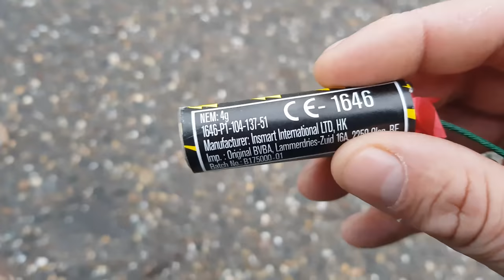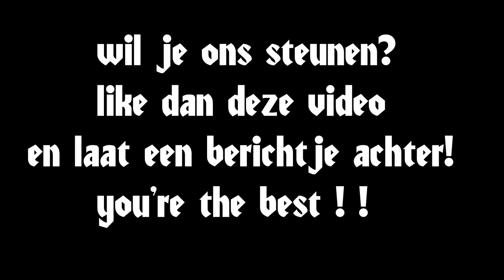Zena Nitrate VS Zena j207-4 [nieuw bij zena]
Eerst even een correctie over wat ik zeg in het filmpje het zijn 2 grammes ipv 0,8 gram . ze heten j207-4 0,8 inch nitraten .
en dan nu .. ,wauw wauw wauw  deze 3 woorden krijgen deze nieuwe knallers van mij ! wat een waanzinnige nieuwe producten zijn dit .
de zena nitrate en de nieuwe nitraten van zena allebei lekkere doffe klappen. aan de afwerking mag wel iets gedaan worden maar de klappen die ze geven zijn ongekend en dat voor de grammen die er in zitten. de 0,8 gram flash nitraten gaan bizar hard ! dikke aanraders ! nu bij zena vuurwerk belgie !

LET OP!

Ik ben niet verantwoordelijk voor de gevolgen van onverantwoordelijk gebruik van vuurwerk! gebruik geheel op eigen risico!

ik neem de verantwoordelijkheid over deze video volledig in mij op en alles wat er gedaan moet worden staat in de beschrijving.
mensen hoeven niet te betalen om eventueel mee te doen aan giveaways en voor de rest voldoe ik aan de volgende YouTube Communityrichtlijnen. de link naar de Communityrichtlijnen is

I don't give any illegal stuff away, I take the full responsibility off this video. if I upload a giveaway I describe in the description what to do to win. people don't have to pay to watch my video.

It is not legal to copy my videos and upload it without permission from the owner, if you did it and I discover it the video will be deleted and can damage your reputation and they can delete your channel maybe to. I am not responsibility about what you are going to do with this video, don't try this at home, if you do it it's your own responsibility.

I am a professional and I have the papers to shout legal fireworks.

all rights go to the owner (I) this video is mine and all the documents are all by myself! there is no music or other shit in this video! no copies or something! this is the original document! accept the music from :

REALLY SLOW MOTION ,THIS GUY IS AMAZING ! CHECK THEIR YOUTUBE ACCOUNT OR WEBSITE FOR ANY MUSIC TO PURCHASE !